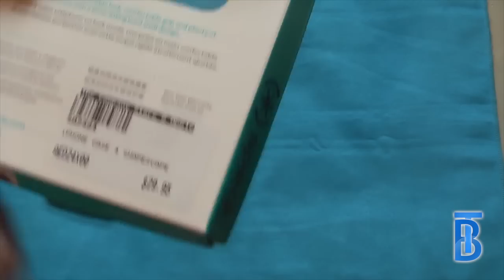Speck Fitted Case for iPhone 4/4S - Review [German/Deutsch]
Review zu meinem Lieblingscase von Speck.